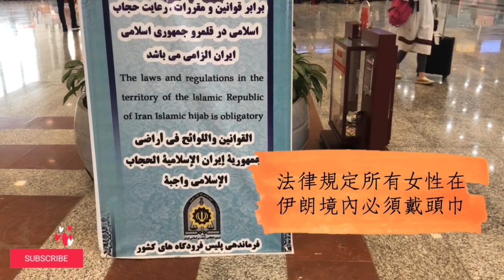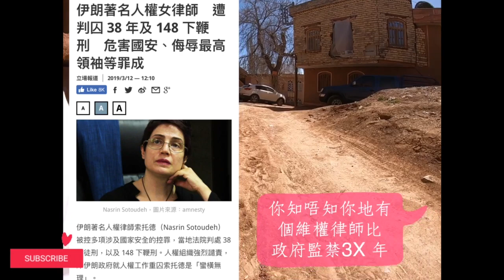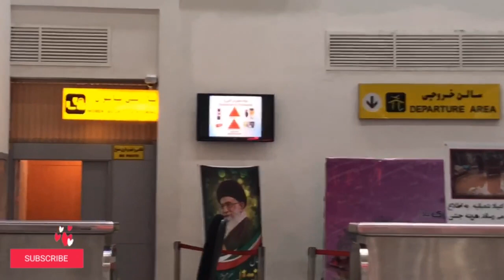伊朗人冒死回答女權問題 我在伊朗的簡短性別觀察